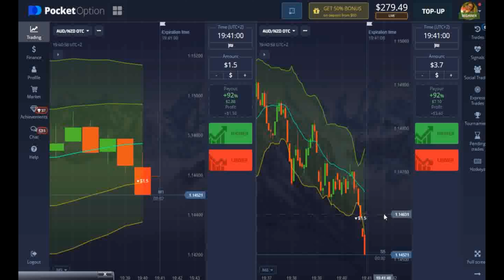Binary options trading strategy 2022 | Pocket option strategy part 3a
This is a real account on binary.com trading. This is a tutorial on how to be profitable on pocketoption.com. This is a 1 minute strategy